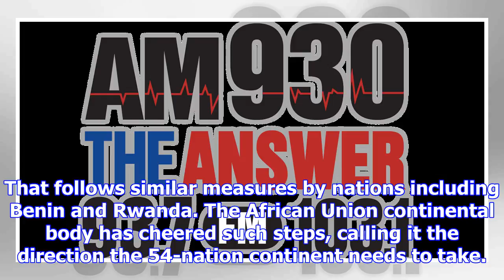A borderless africa? not yet, but some countries open doors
Kenyan President Uhuru Kenyatta waves from behind bulletproof glass as he arrives for his inaugurati...